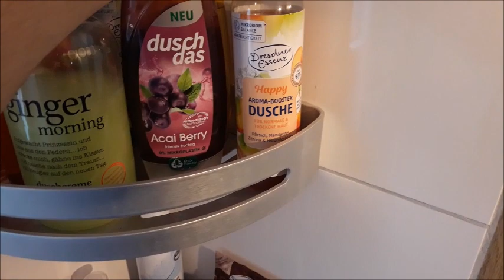Was steht unter meiner Dusche #2 | August | FranzisPflegeKiste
____________Öffne Mich_____________

es zeige ich euch mal was so in meiner Dusche steht und was ich aktuell so verwende 😉

Bis Bald,
Eure Franzi 💋